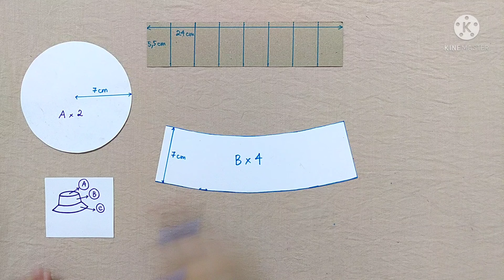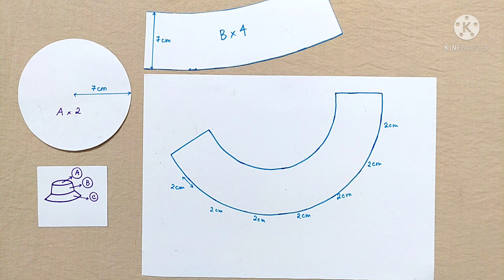BUCKET HAT Size Baby 1-2 years | Great Sewing Project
DIY hat size baby 1-2 years
Head circumference 48 cm

* Hello! I'm Misaki, I make videos sharing creative ideas, sewing tutorials, and free patterns. Have a lovely day! ❤️
👉 If anyone considers supporting me financially I would greatly appreciate it :

* Materials:
Interfacing: linning paper, people often use this paper to sewing neck collar